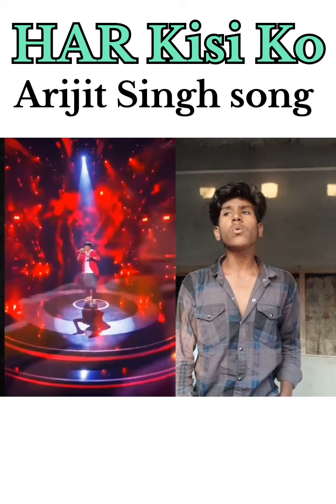Har Kisi Ko Nahi Milta Yahan Pyaar Zindagi Mein" Boss Video Song | Akshay Kumar, Sonakshi Sinha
Enjoy "Har Kisi Ko" Boss latest video song featuring Akshay Kumar and Sonakshi Sinha in voice of Arijit Singh, Neeti Mohan. ► Har Kisi Ko - Nikhil D'Souza Version -   ￼ • Har Kisi Ko Nahi Milta...   ► Boss Full Album -   ￼ • BOSS Full Songs Jukebo...   ► Party All Night -   ￼ • Party All Night Feat. ...   ► Boss Title Song -   ￼ • "BOSS Title Song" Feat...   The music is composed by Chirantan Bhatt while sung by Arijit Singh, Neeti Mohan. Song: HAR KISI KO Singer: ARIJIT SINGH, NEETI MOHAN Music Director: CHIRANTAN BHATT Lyrics: MANOJ YADAV